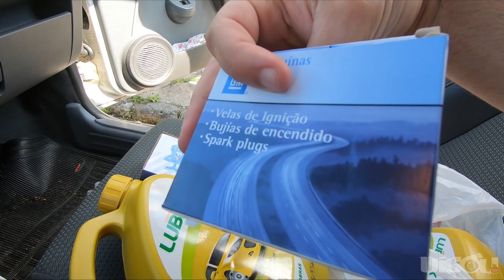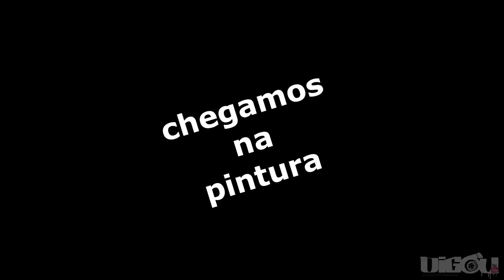SENHORAS E SENHORES VOLTAMOS